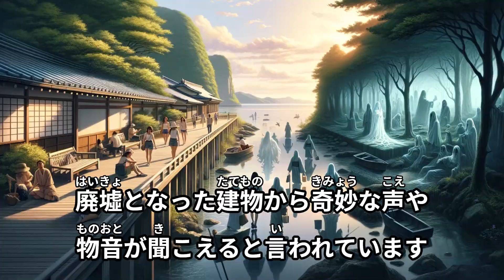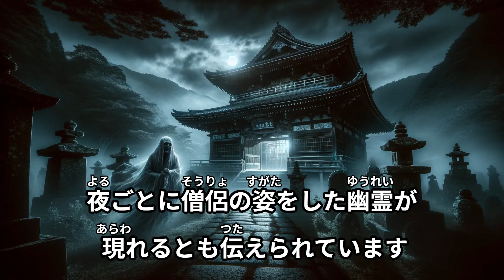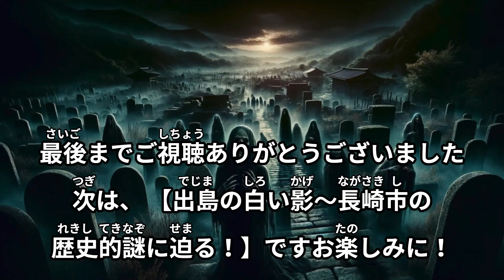【島原の乱後の亡霊～島原市で語り継がれる恐怖の真相を探る！】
この動画では、長崎県島原市に伝わる島原の乱後の亡霊に関する怪談話を深掘りします。かつて激戦地だったこの地には、今も戦いで亡くなった武士や民衆の亡霊が彷徨っているという噂が絶えません。夜になると、古戦場や古い寺院から聞こえる奇妙な声や物音。地元の人々にとっては真実かもしれないこれらの話を、科学的視点や歴史的背景とともに探ります。怪談話が真実か幻か、その答えは訪れた人々の感受性や信念によるものかもしれませんが、島原の乱後の亡霊の話は今も私たちの心を惹きつけ、恐怖と興味を同時に喚起する力を持っています。"